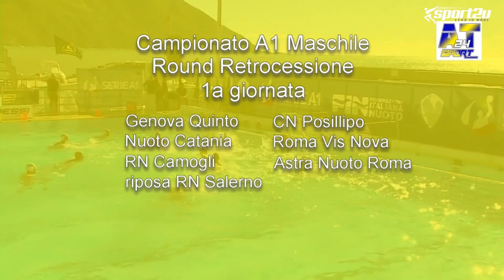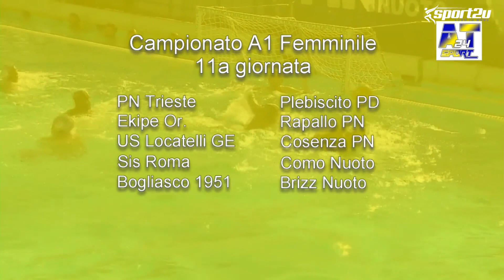Luca Damonte: Ferencvaros ed Elena Gigli: team manager Italia donne, a Waterpolo Preview 4a Puntata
Archiviata la lunga pausa per le nazionali tornano in acqua i campionati.
In Serie A1 Maschile il clou si gioca a Mompiano, teatro del big match della prima giornata del round scudetto.
Luca Damonte, attaccante mancino del Ferencvaros, presenta la sfida tra le formazioni di Bovo e Angelini.
In campo femminile le partite di cartello sono Ekipé Orizzonte-Rapallo Pallanuoto e Pallanuoto Trieste-Antenore Plebiscito Padova.
Elena Gigli, preparatore dei portieri e team manager del Setterosa, traccia un bilancio della spedizione iridata e presenta le due sfide principali dell’undicesima giornata.

Conduce: Andrea Addezio